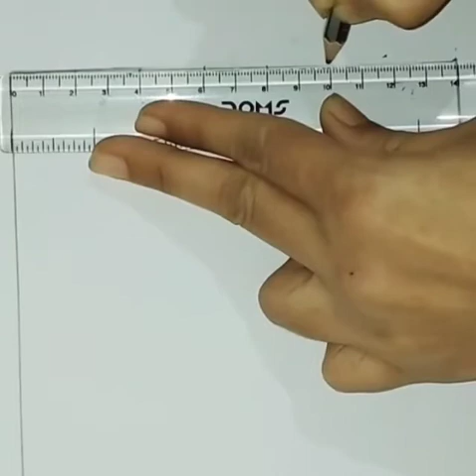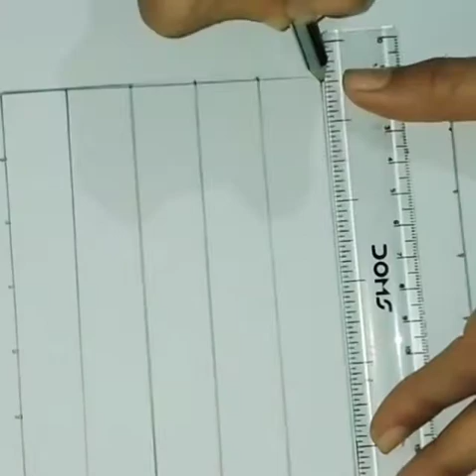easy zentangle art for beginners part 3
hii guys